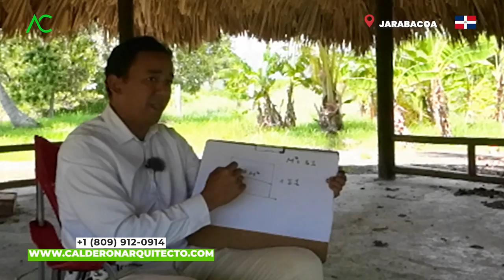🟢 ¡No te EQUIVOQUES! Los ERRORES más COMUNES al CONSTRUIR sobre PLATEA 🤯 | Arquitecto Calderon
¡Evita los Errores más Comunes al Construir sobre Platea! Descubre los consejos reveladores del renombrado Arquitecto Calderón que te ayudarán a tener una construcción exitosa y sin contratiempos.

En este emocionante video, el Arquitecto Calderón revela los errores más comunes que la gente comete al construir sobre platea y te muestra cómo evitarlos. Desde problemas de nivelación hasta cálculos incorrectos de la carga estructural, este video te brindará la información clave que necesitas para asegurarte de que tu construcción sea sólida y duradera.

¿Te preocupa la estabilidad de tu estructura? ¿Tienes dudas sobre la distribución adecuada de los pilares y vigas en una platea? ¡No te preocupes! El Arquitecto Calderón compartirá contigo su experiencia y conocimiento para que puedas tomar decisiones informadas y evitar los errores que podrían poner en riesgo la integridad de tu construcción.

Además, descubrirás los trucos y consejos del Arquitecto Calderón para optimizar el tiempo y los recursos durante la construcción sobre platea. Aprenderás cómo elegir los materiales adecuados, cómo realizar un correcto estudio del terreno y cómo seguir los procedimientos adecuados para evitar sorpresas desagradables durante el proceso de construcción.

Este video es una oportunidad única para aprender de un experto en la materia y evitar cometer los mismos errores que muchas personas han enfrentado al construir sobre platea. ¡No pierdas esta valiosa información que puede ahorrarte tiempo, dinero y dolores de cabeza!

Así que prepárate para sumergirte en el fascinante mundo de la construcción sobre platea y descubrir los secretos que el Arquitecto Calderón tiene reservados para ti. ¡No te equivoques y construye con confianza y tranquilidad! Sigue los consejos del Arquitecto Calderón y asegúrate de que tu construcción sea un éxito rotundo. ¡No te pierdas este video revelador y comienza a construir con conocimiento!

Arquitecto Calderon
1. Si necesitas un Presupuesto,

🔴 ¿Hablamos?
2. Agrégame a tus contactos de Whatsapp así:      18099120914
3. Si estás en E.E.U.U. o Europa me puedes escribir ahora estamos 24 horas online todos los días.
¿Necesita programa una cita online?